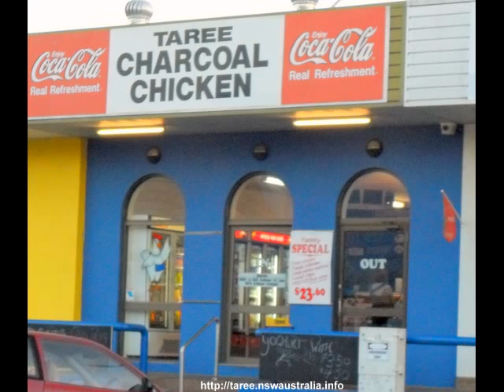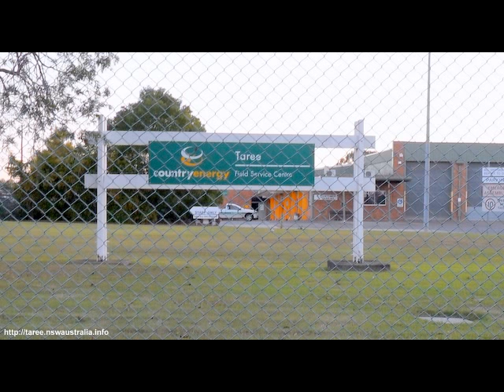Taree NSW Australia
Various pictures of locations in Taree NSW Australia.